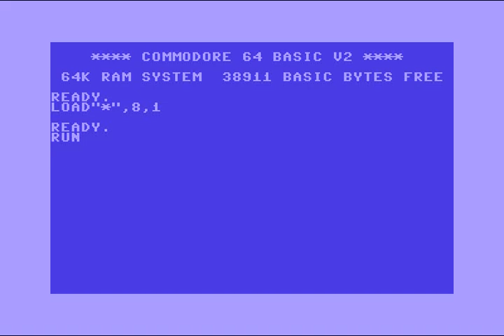The Depredators (DDT) Intro 24 ! Commodore 64 (C64)